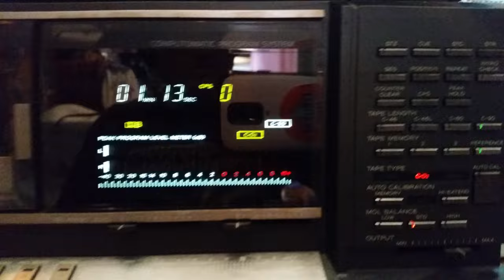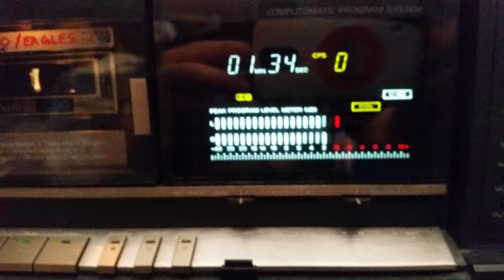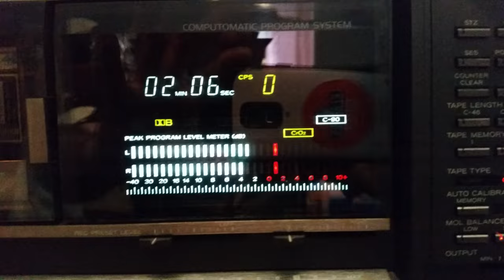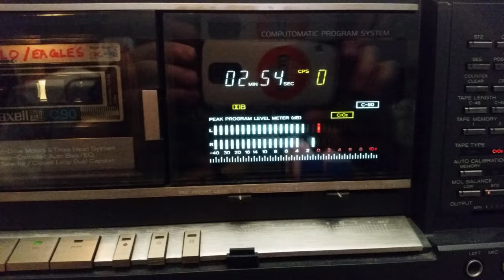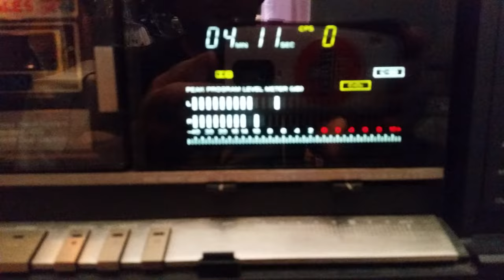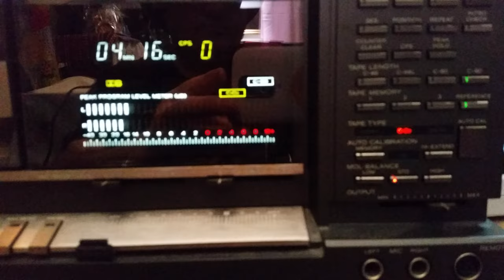TEAC Z-7000 Master Cassette Deck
Demo of TEAC Z-7000 Master Cassette Deck  This deck was first sold in 1983 with manufacturer suggested retail price of USD $1,800.
Playing a early Maxell tape recorded in 1977